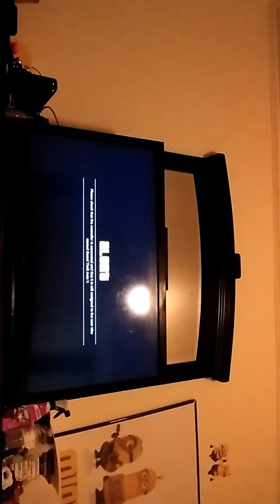Gta with my uncle